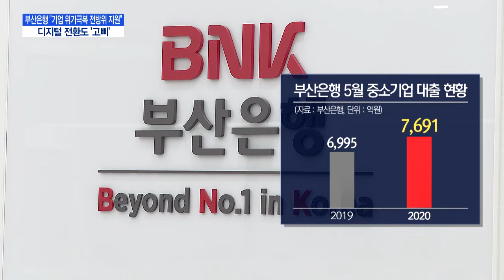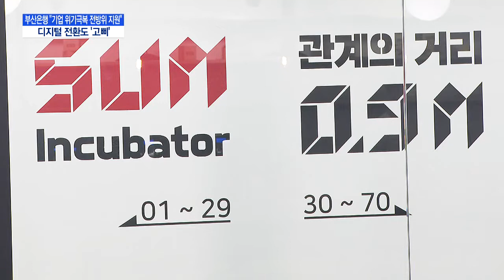[기획]부산은행 "기업 위기극복 전방위 지원"…디지털 전환도 '고삐'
06/29 이슈&뷰11

코로나19 위기 속에 지역경기 침체를 막기 위한 지방은행의 행보를 조명하는 연속기획입니다. 국내 최대 지방은행인 부산은행은 부산경남 지역의 경제를 살리기 위한 전방위 금융지원에 나서고 있습니다. 코로나 위기 이후를 대비해 강소기업 육성과 디지털 전환까지, 혁신 작업도 분주합니다.박지웅기자입니다.